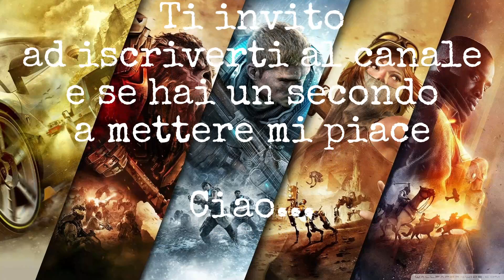Red Dead Redemption 2 - Volpe leggendaria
Xbox Series X 60 fps ITA

# LINKS